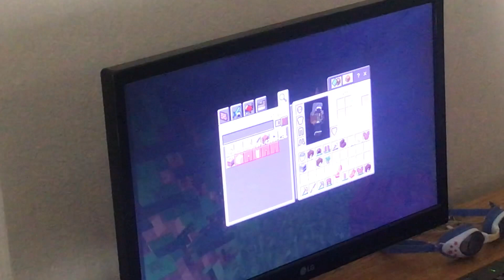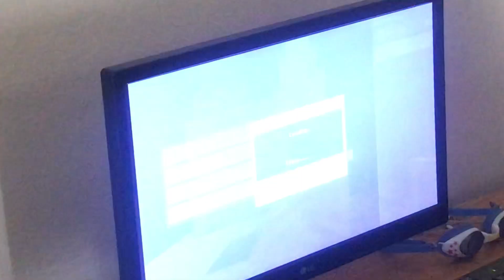almost died minecraft